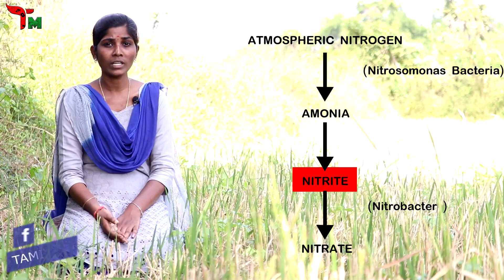Reason for Rice Fallow Pulses | நெல்லுக்கு பின் உளுந்து ஏன்? | விதைகள் | Tamil Mixer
Importance of nitrogen to the all living organism..
Explanation of nitrogen cycle
About simbiotic bacteria.
Role of rhizobium in pulse plant.
Aware about nitrite form.

Rice # Pulses